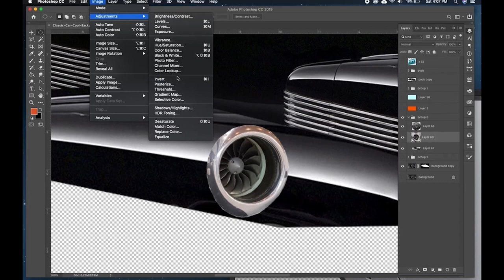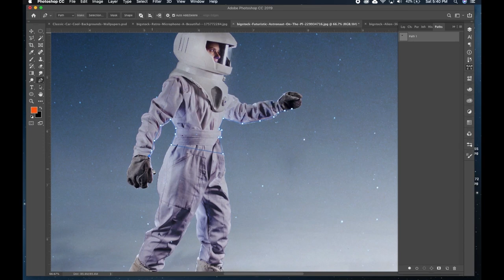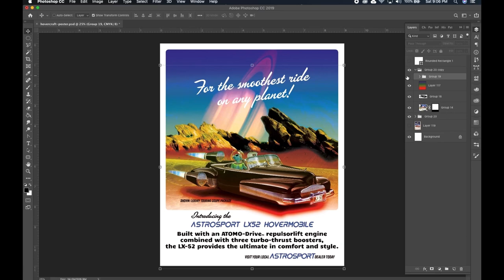Hovercraft Vintage Poster Magazine Ad Photoshop Speed Painting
In this video, I'll show how I created a vintage style advertisement for a futuristic hovercraft, created out of 1940's Buick. You'll see how I went from modifying the car into a jet thruster-powered sci-fi hovercraft with astronaut and alien occupants, to a final vintage style magazine full-page advertisement.